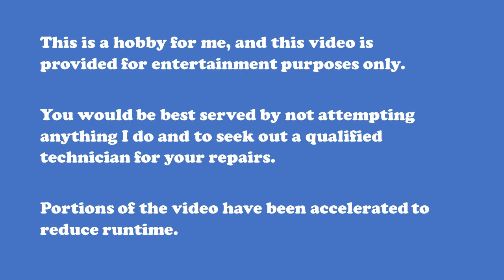Bang & Olufsen (B&O) Beocord 9000 Speed Adjustment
Early release for this video since I didn't see any content covering the speed adjustment for a B&O Beocord 9000